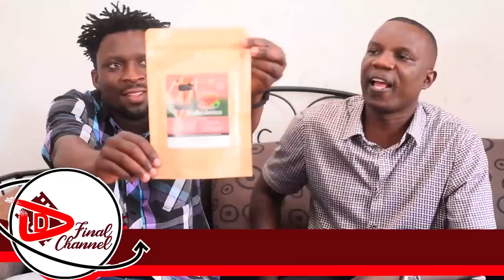BITABUSE: WUUNO EYALOZE EKIVVULU KYA CHAMELEON. EDDOGO LIVUDDEYO GRAVITY KAKOKOLO WUUNO - KAYE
TRENDING STORIES